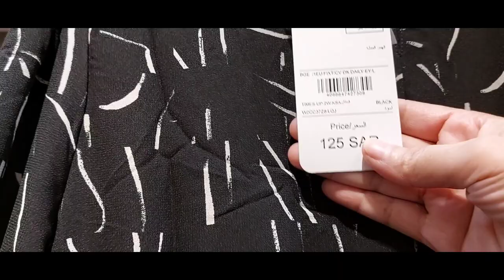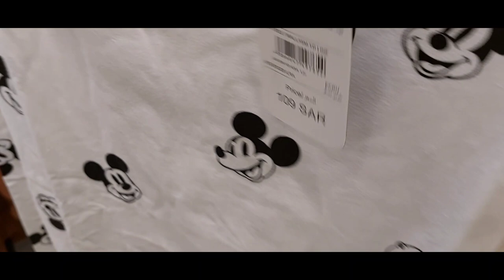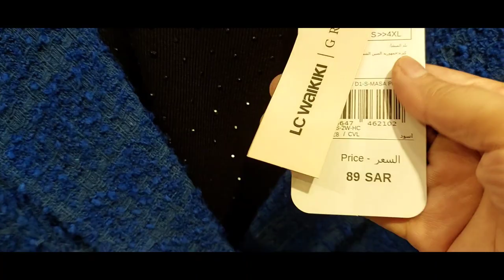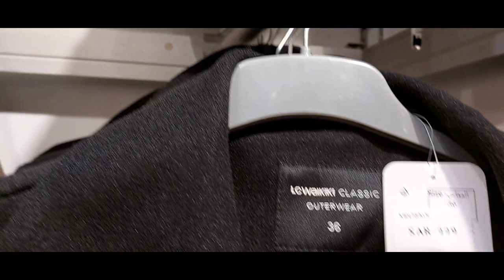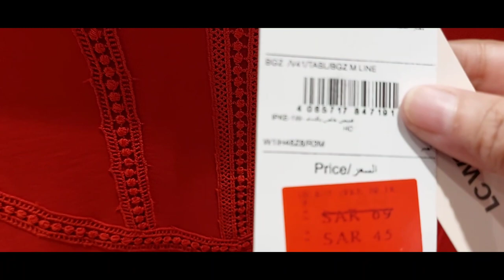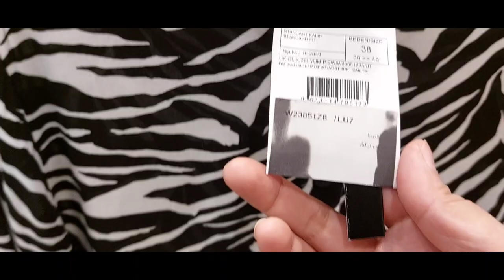LC WAIKIKI CLASSIC BRAND IN JEDDAH/WINTER COLLECTION/50%OFFER